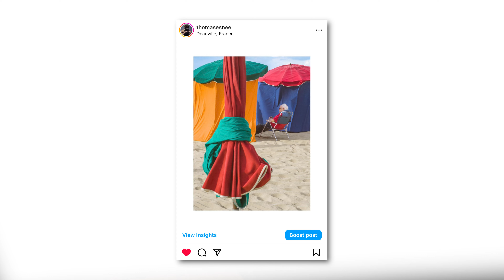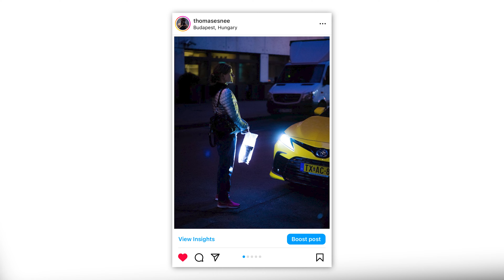Leica M11 [1 an après]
Le Leica M11 1an après l'avoir acquis ! Suis-je toujours conquis ?  Ou vais-je m'en séparer ?

Livres photos que je conseille pour vous améliorer toujours plus :

Vivian Maier
Harry Gruyaert
Saul Leither
Ralph Gibson
Masao Yamamoto

(Liste mise à jour régulièrement)

Mes pelloches COULEUR :

Pellicule 120 Portra 400 iso
Pellicule 120 Portra 160 iso
Pellicule 120 Portra 800 iso

Accessoires :

Lanière de poignet

0:00 Intro
1:03 Optique manuelle
1:44 Qualité d'image
2:15 Exemples de photos
3:53 Ergonomie
5:14 Point négatif
6:21 La suite